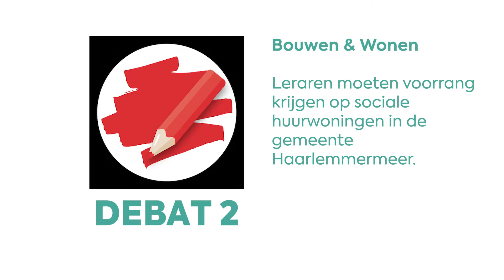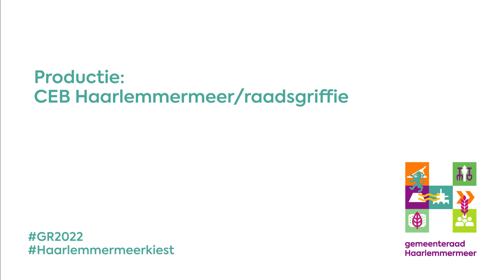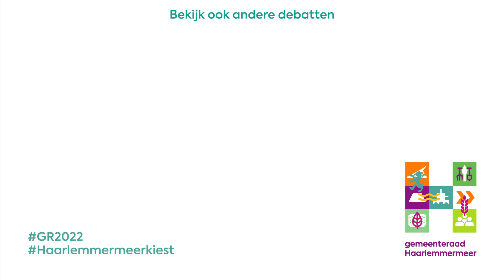Debat 2: Leraren & sociale huurwoningen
Leraren moeten voorrang krijgen op sociale huurwoningen in de gemeente Haarlemmermeer

Heeft u vragen over deze video of andere vragen aan de gemeente Haarlemmermeer? Neem dan contact met ons op via 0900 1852.